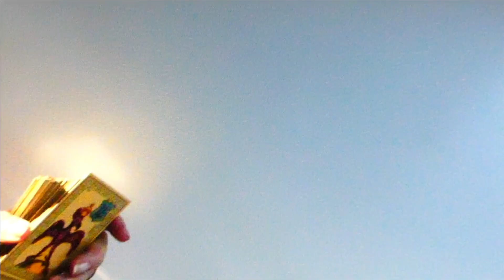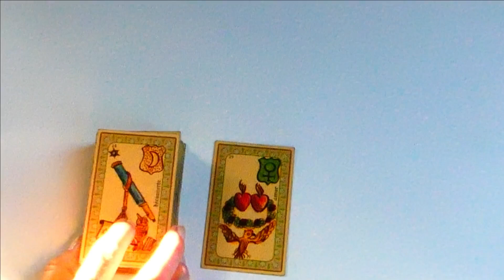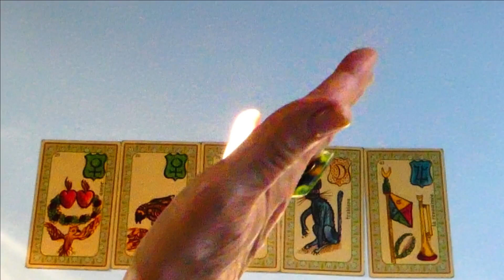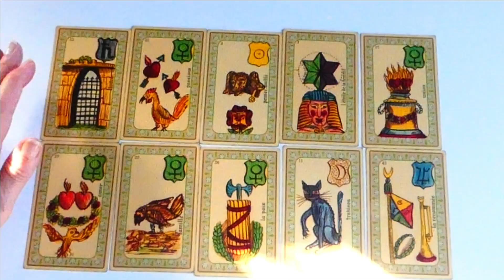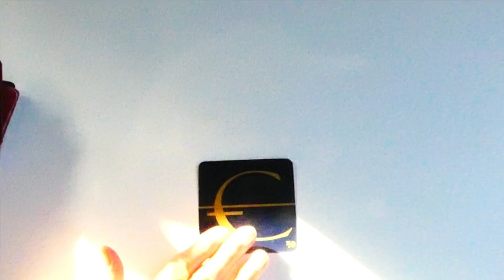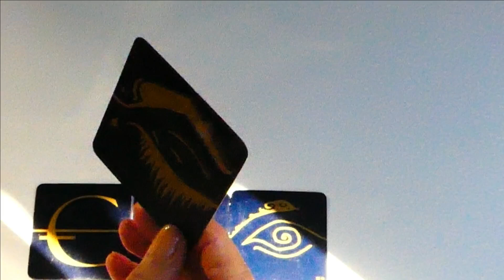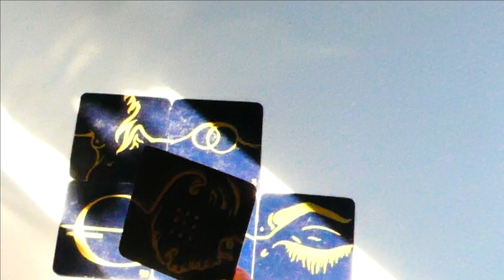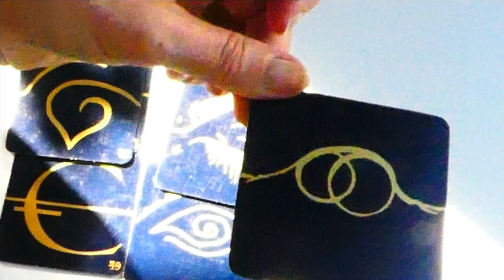🔮 GEMEAUX SEPTEMBRE 2024 LA RENTREE PROJET PROFESSIONNEL "ATOUT PASSION" @brigittevoyance 🍓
BIENVENUE 🔮 Ma Voyance avec Brigitte 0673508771 (appel gratuit/WhatsApp)
N'oubliez pas la petite cloche pour les notifications...

Rejoignez-moi : Facebook  Brigittecrespovoyance
VK Brigitte Crespo

🔮Ma Voyance avec Brigitte 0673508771 (appel gratuit/WhatsApp possible)
Je me connecte à votre être unique par votre prénom, la vibration de votre voix et votre date de naissance...  Je vous donne des réponses et des conseils personnalisés pour que vous puissiez tirer le meilleur parti de ce qui vous appartient de vivre.

NOTEZ bien que c'est une Guidance Générale 🍓
Vous avez toujours votre Libre-Arbitre.
Votre propre VÉRITÉ est en Vous.
Laissez votre âme s'exprimer pour avancer dans la découverte de sa richesse intérieure.
😍 AIMEZ-VOUS et VIVEZ.